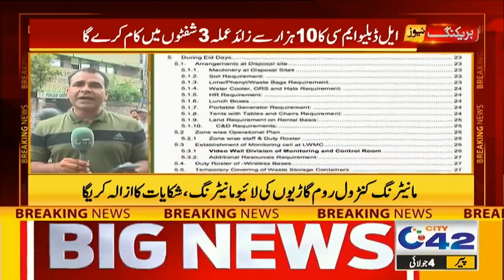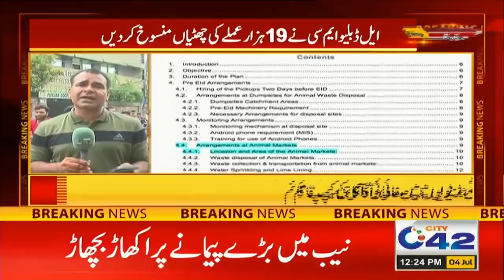12pm News Bulletin | 4 July 2022 | City42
12pm News Bulletin | 4 July 2022 |  City42